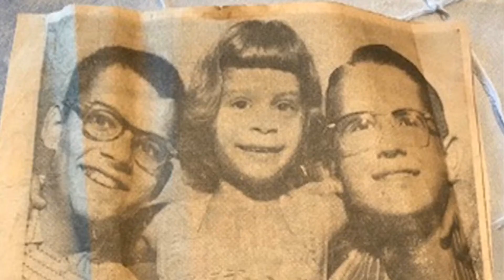Happy Birthday Grandma!